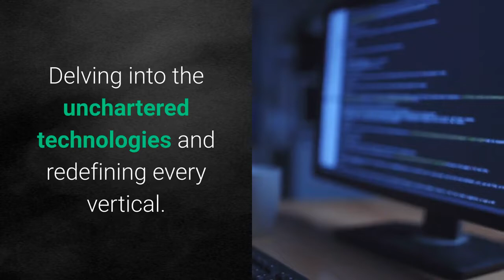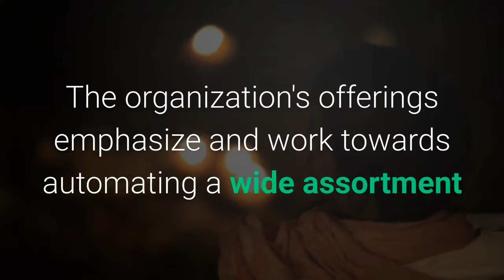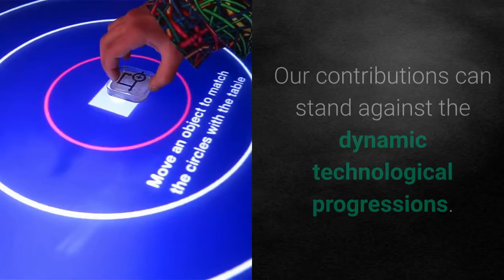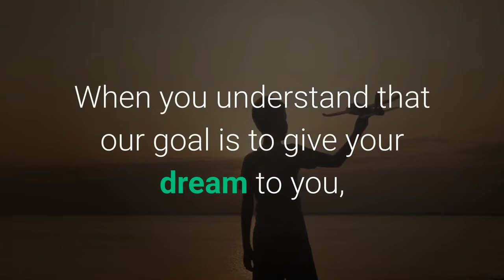ONPASSIVE​ : innovating the horizons we know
Delving into the unchartered technologies and redefining every vertical.
OnPassive is an artificial intelligence company to build fully autonomous products using artificial intelligence for our customers and the world. OnPassive brings in competitive advantage, innovation and fresh perspectives to business and technology challenges. From strategy to designing, implementation and management, we are here to accelerate innovation and transform businesses. Our wide range of AI-based products and solutions aim to transform global enterprises digitally.